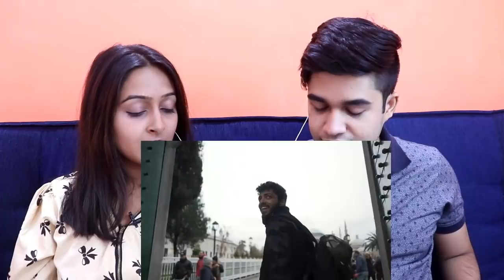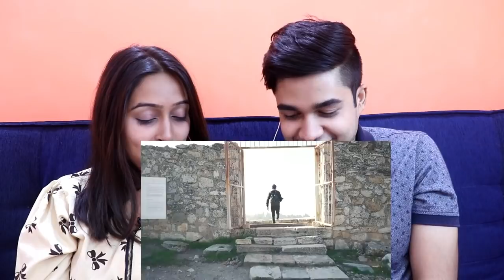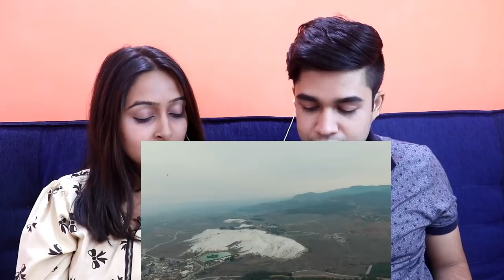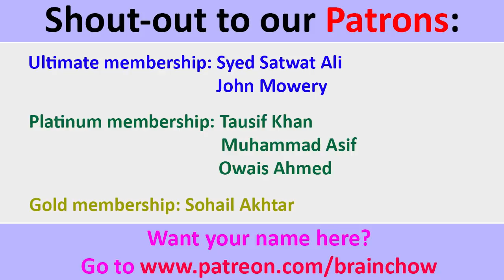INDIANS react to 96 Hours in Turkey by IRFAN JUNEJO